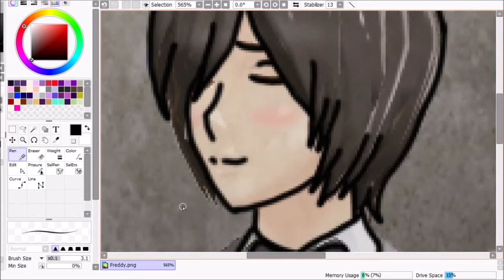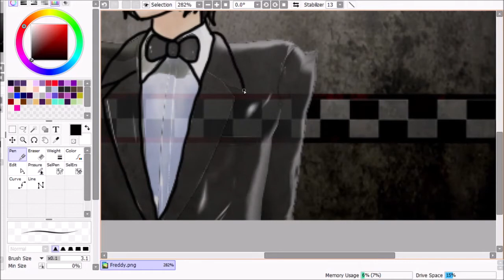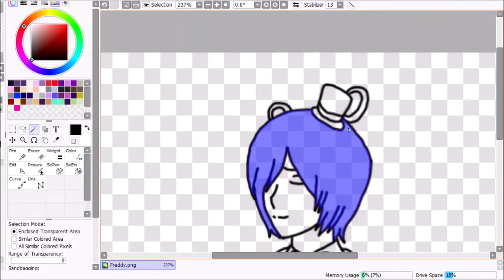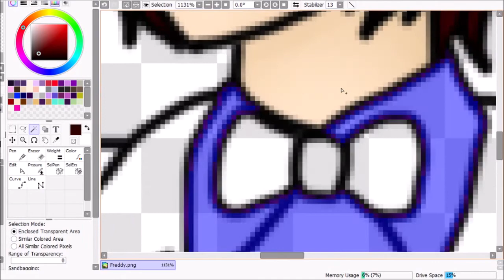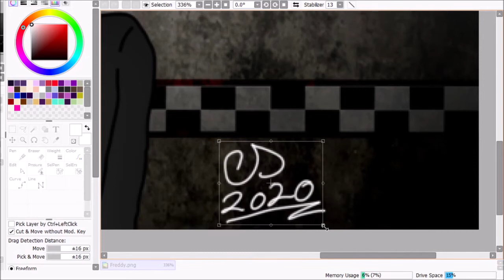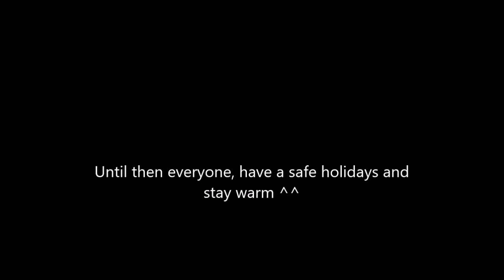Freddy Fazbear human Speedpaint || Fnaf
I made Freddy Fazbear from the most played fnaf franchise since Scott first made the game, the cuddly yet deadly bear Animatronic that you hear after the lights go out, this was based on the mmd picture I took weeks ago and never got around to it, but I hope you all like this speed paint
Freddy Fazbear belongs to Scott Cawthon ^^